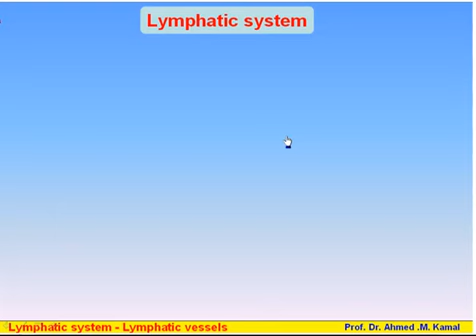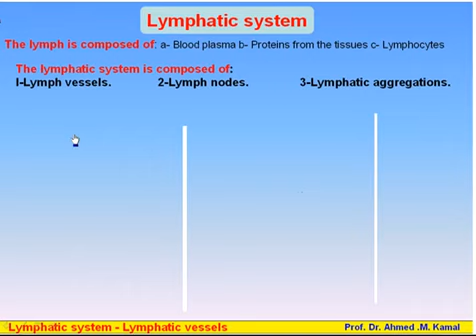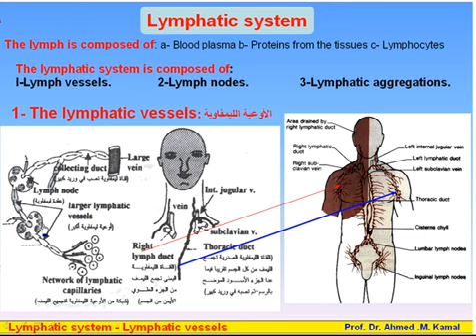Lymphatic System 1 Lymphatic System & Lymph Vessels Dr Ahmed Kamal